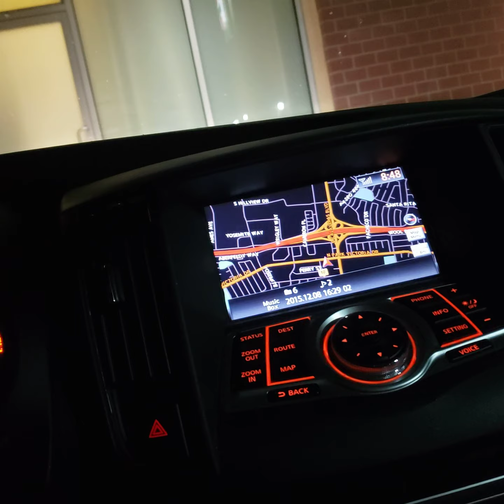August 31, 2021